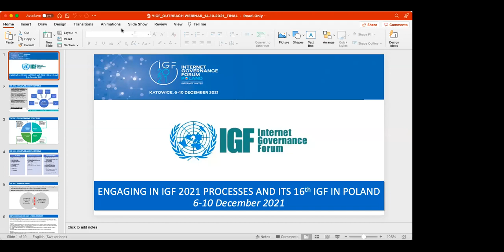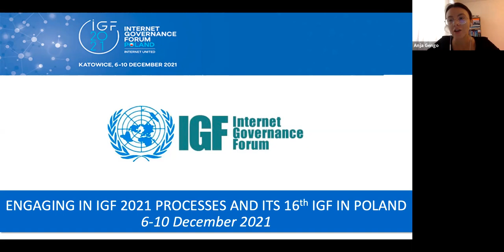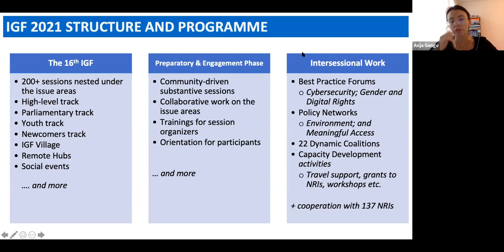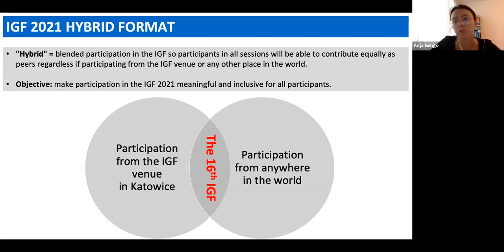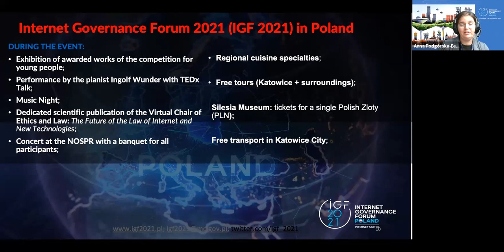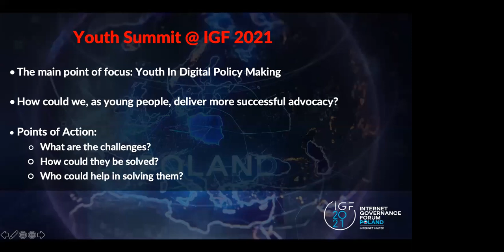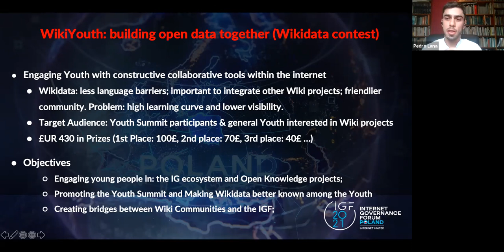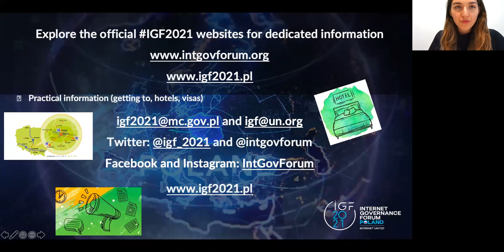IGF 2021 Youth engagement Webinar